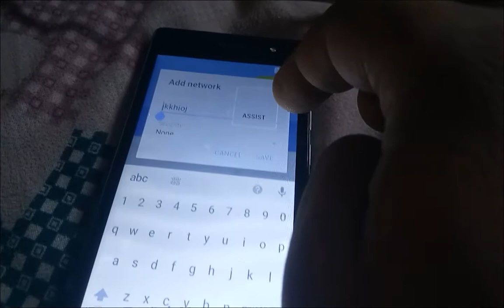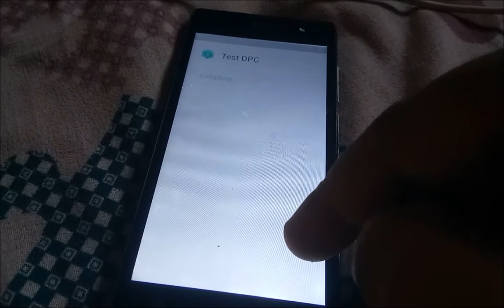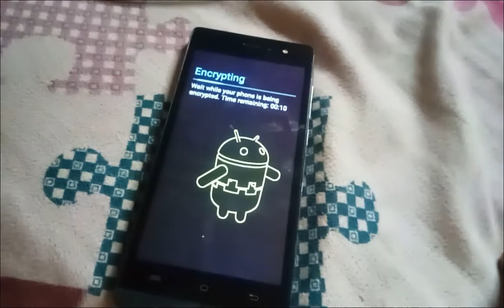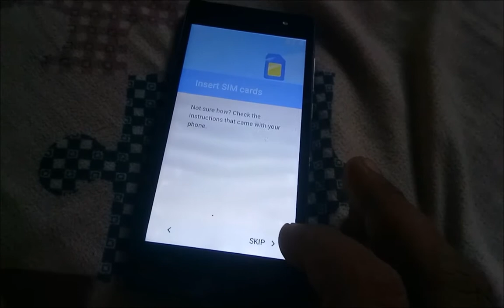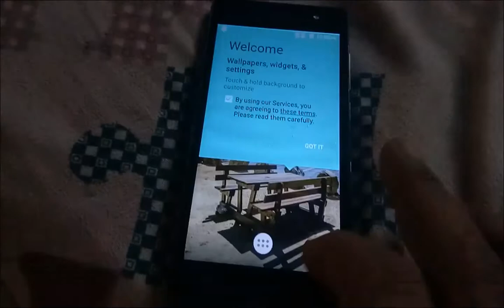Lava A97 Frp Reset Solution|| Lava A97 Google bypass Unlock||Lava A97 wifi unlock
Test dpc

 Note: मोबाइल में चार्ज 80 से 95% तक रहना चाहिए